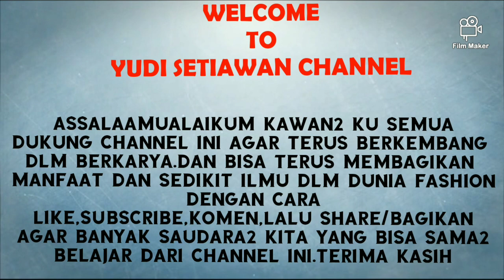Koleksi fashion karya yudi setiawan.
Assalaamualaikum.
Kawan2 ku semua semoga selalu sehat dan selalu dalam lindungan allah swt.
Kali ini saya tunjukan beberapa karya terbaru saya untuk rekomendasi kawan2 dlm memilih style gaun,dress,gamis,kemeja,dress anak.dll.

Semoga ini bermanfaat untuk jadi rekomendasi kawan2 semua.

untuk info dll via WA di nomor 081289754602